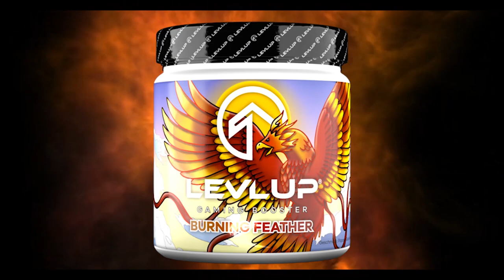INVITO i MOD A GIOCARE IN SQUAD! GLI SCAPPATI DI CASA! Fortnite ITA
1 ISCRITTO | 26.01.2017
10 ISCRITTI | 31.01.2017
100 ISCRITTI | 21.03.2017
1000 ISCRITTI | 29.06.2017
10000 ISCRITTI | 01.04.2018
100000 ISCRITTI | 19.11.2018